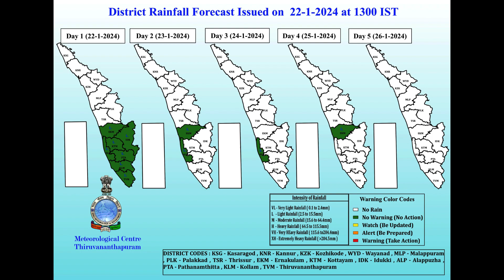Daily Weather Video dated 22.01.2024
Daily Weather Malayalam Video 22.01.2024 by Arun Kumar VH, Scientist, IMD, Thiruvananthapuram.